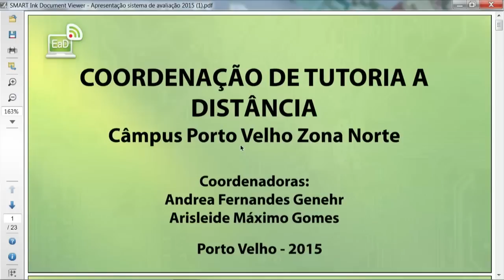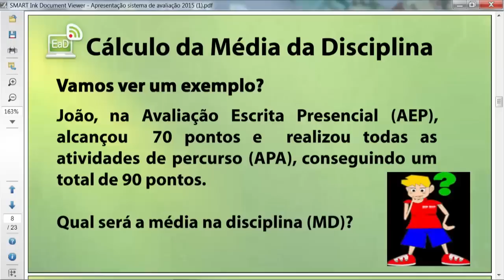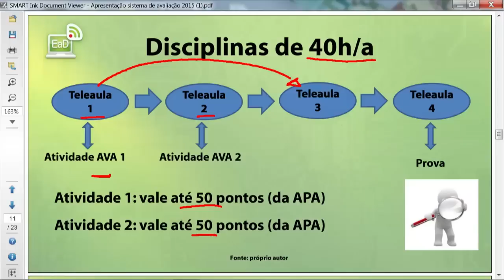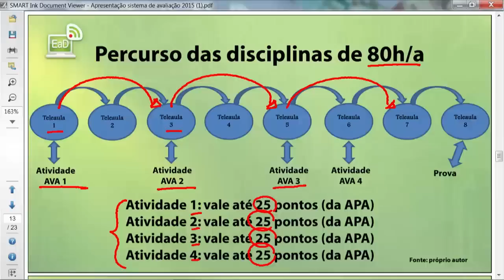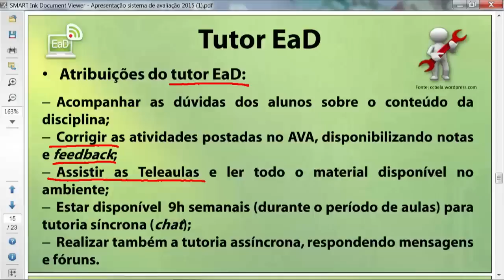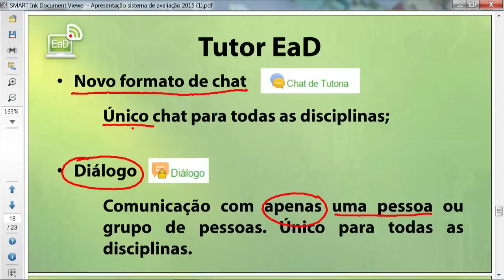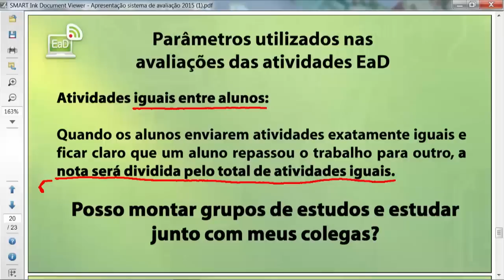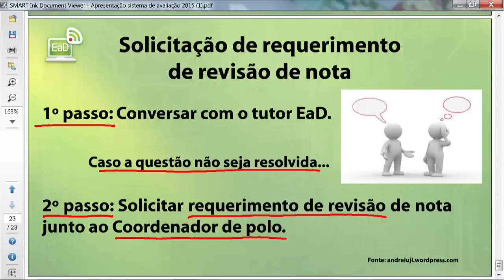Novo Sistema de Avaliação dos Cursos EaD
Confira como calcular a pontuação de atividades de percurso, avaliações e as médias no novo sistema de avaliação dos cursos EaD do IFRO.